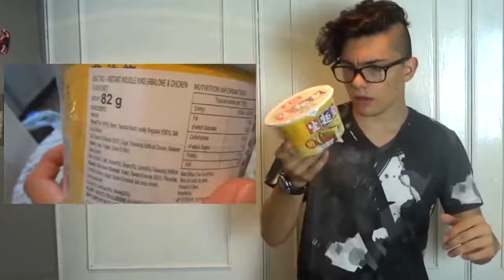BEST OF 2017!!!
Thank you all for an amazing 2017, see you in 2018!
Big video coming next.